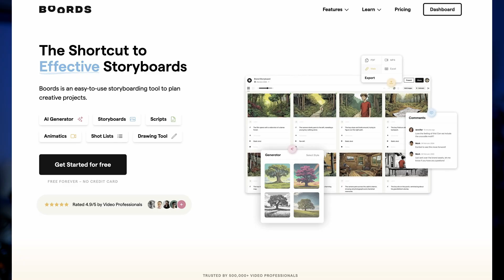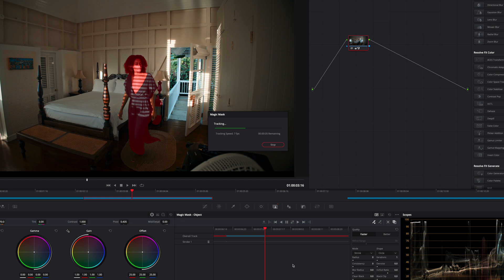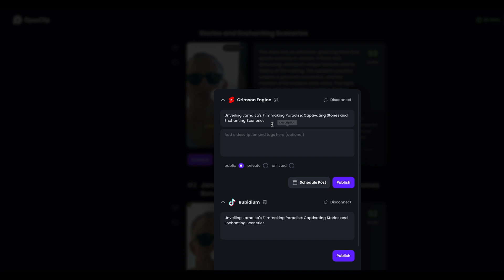5 AI tools Revolutionizing Filmmaking in 2023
How I'm using new AI tools to enhance my filmmaking and save time.

00:00 - Start
01:11
02:28 - magic mask
02:58 - opus.pro @opusclip